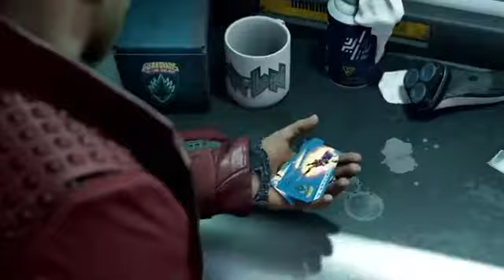MARVEL'S GUARDIANS OF GALAXY | OFFICIAL TRAILER (2021)